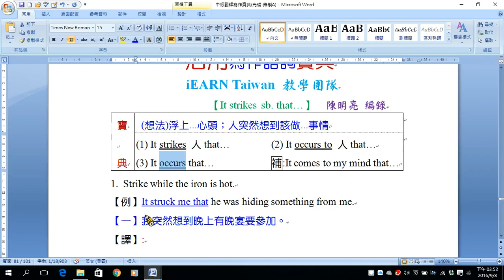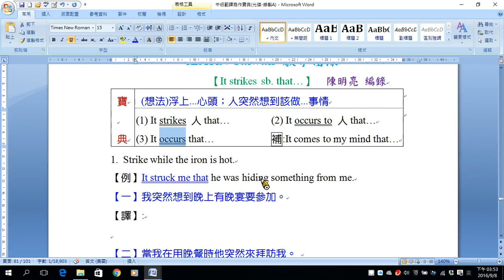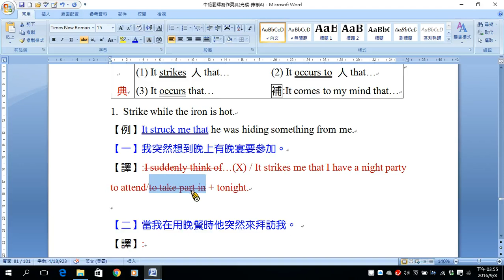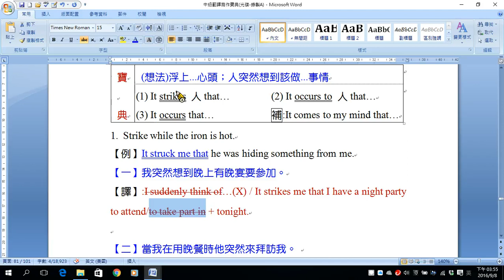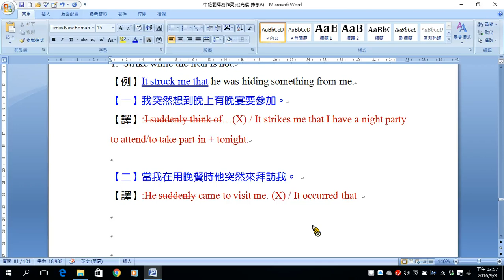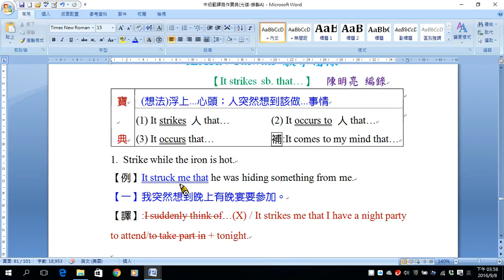語詞B31 It strikes sb that